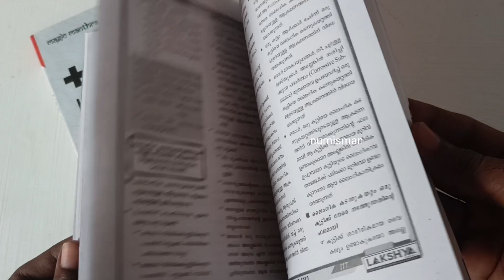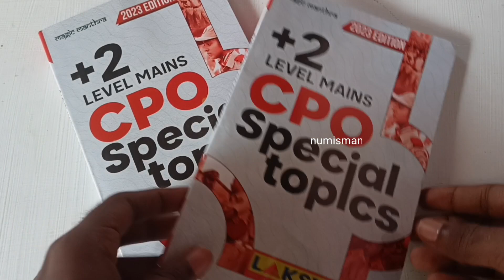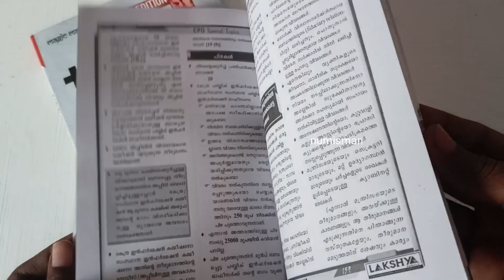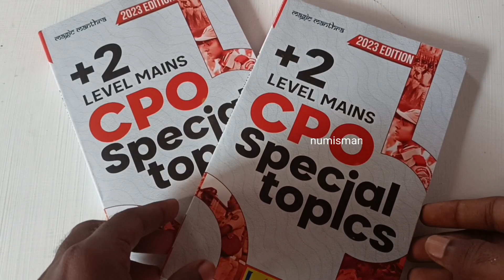ഈ ബുക്ക് നിങ്ങൾക്കുള്ളത് Free Special Topics Books 😲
SPECIAL TOPICS BOOKS നിങ്ങൾക്കുള്ളത് Free 💯